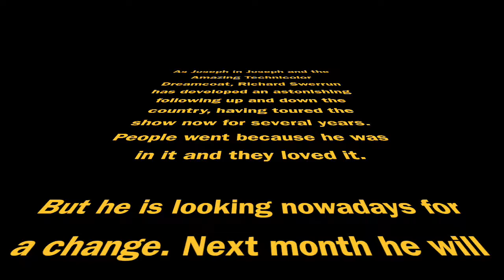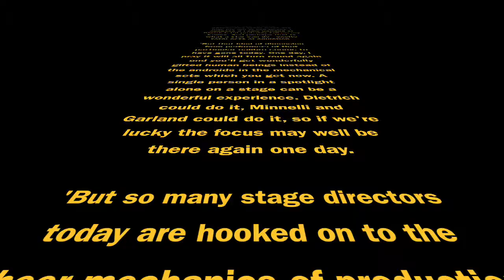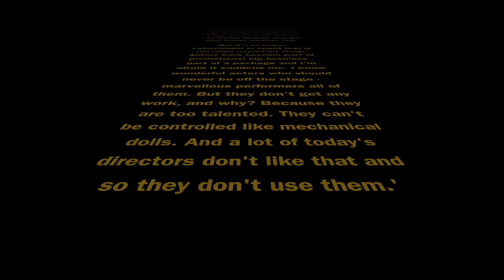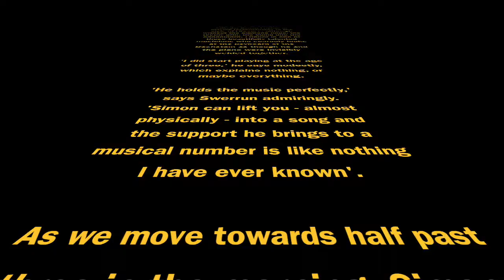Richard Swerrun - 'How Deep Is The Ocean?'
Richard Swerrun In Concert
with Simon Fricker
Malvern Festival Theatre 2002